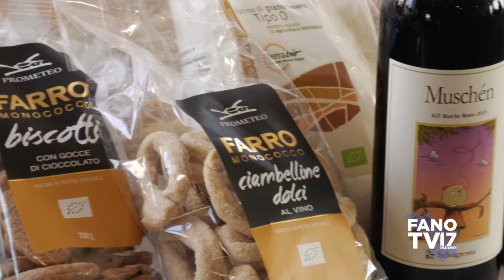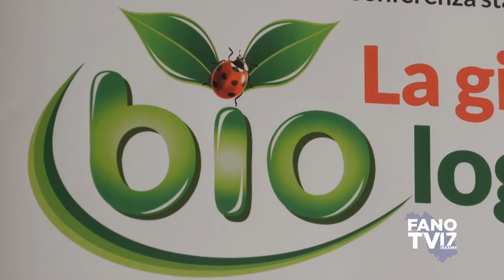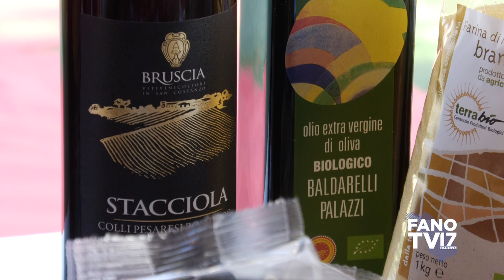La Giornata del Biologico 2020